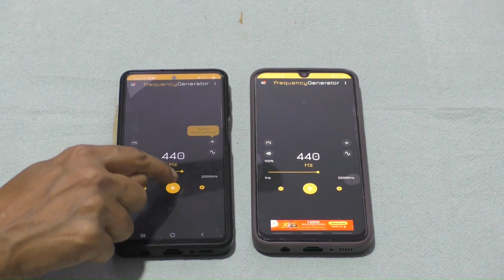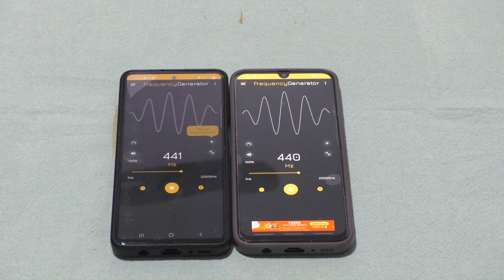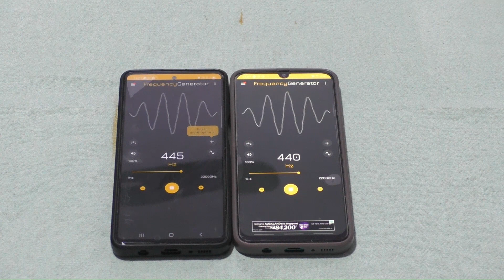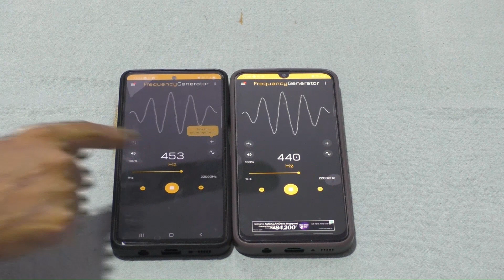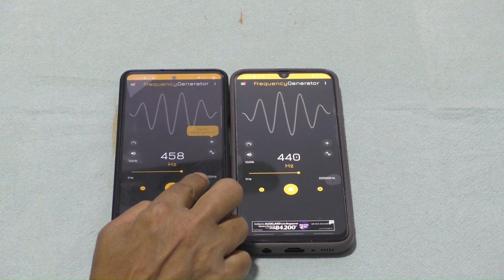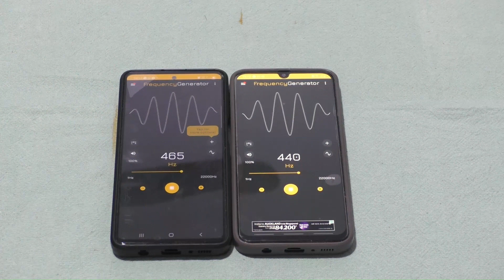Listen to the beats!